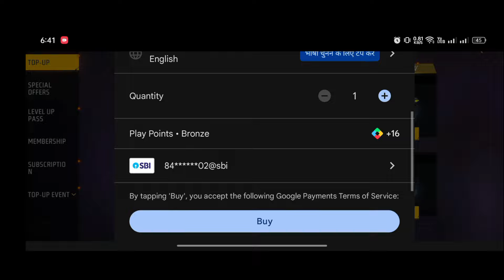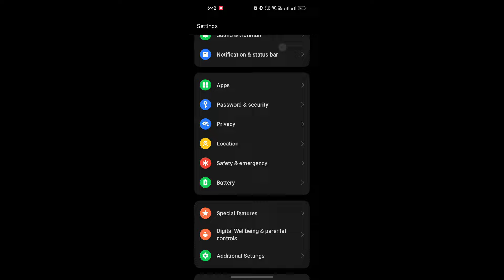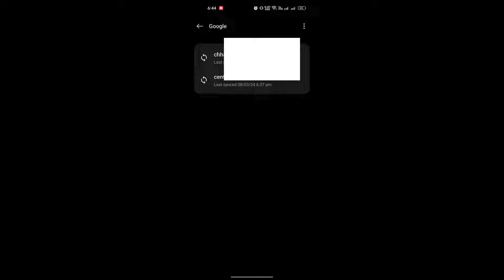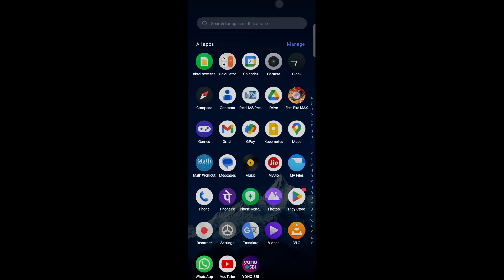Change free fire max top up email id | How to change free fire payment method google account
2. Free fire payment method email change
4. Change free fire payment method gmail account

Doston agar aap bhi free fire max me top up karne ja rahe ho aur dusra email account show kar raha hai to aap iss video ko last tak jarur dekhiye isme mai emai id change karne ka tarika btaya hu.

Other queries-
free fire top up email change
free fire max email change
Free fire max top up gmail account change
change free fire max top up gmail account